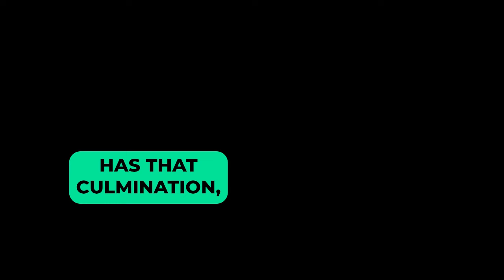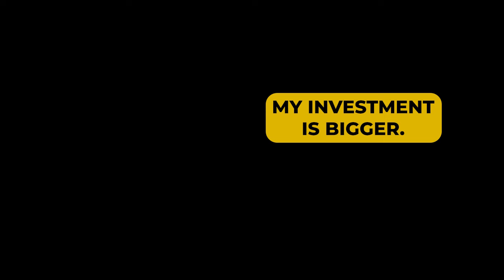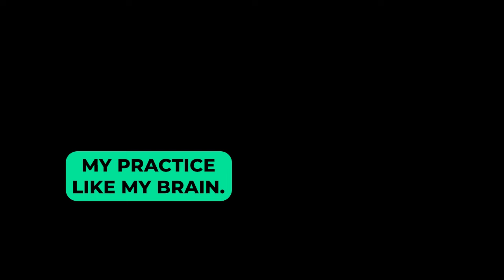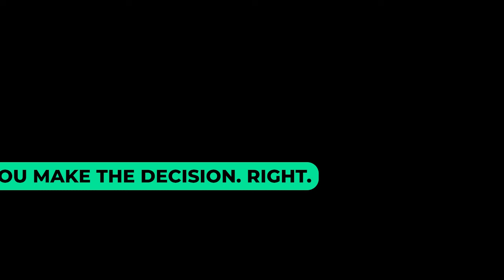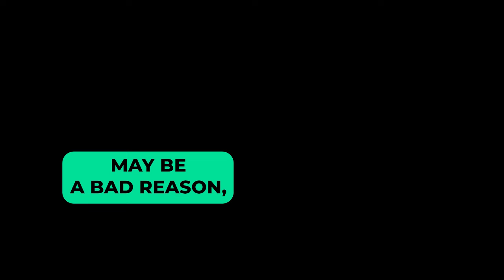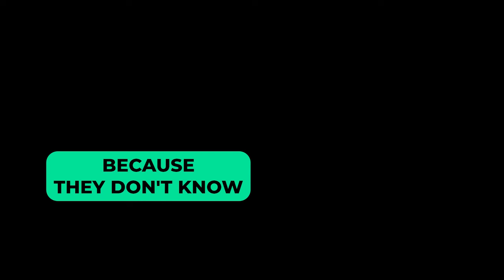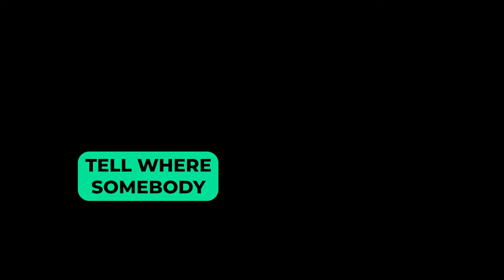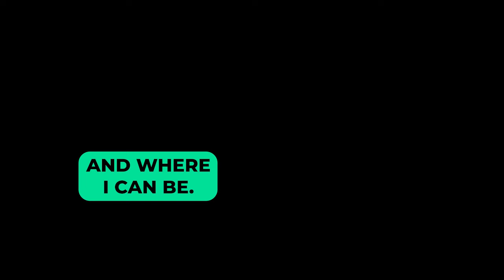Frankie Martinez - Problems W/ Current Dance Culture, Mastery, Dance as Meditation | Ep. 8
We got to talk to Frankie Martinez about his philosophy on dance and life in general. We discuss the problems he sees within the culture of dance. We also talk about the connections between dance and other areas of life such as martial arts, meditation, Zen Buddhism, and pop culture.

We had some issues with audio that we tried to fix but weren't able to. They don't last too long and about 95% of the video is clear audio, just want to let you know ahead of time.

TIMESTAMPS:

00:00 - The issue with the current system of dance
11:50 - The Approach to Mastery
17:00 - The Generalization of Salsa
23:44 - The Hero’s Journey in Dance
30:11 - Convenience vs Progression
34:07 - The Deeper Meaning of Dance
44:00 - The Commercial Bubble
49:00 - Meditation and the Human Mind/Body
01:01:11 - Will Talks About His Connections With What Frankie’s Saying
01:10:00 - Frankie Goes Into Freedom, Happiness and Wisdom
01:19:42 - Will on the Region beta Paradox
01:30:00 - Facing Struggle and Pressure
01:34:38 - Jose Begins to Talk
01:37:41 - Frankie Goes Into Listening to the Music with Your Skin
01:42:54 - We Are All Follows First
01:47:00 - Letting the Dance Happen to You
01:53:00 - When Dance Concepts Become Universal